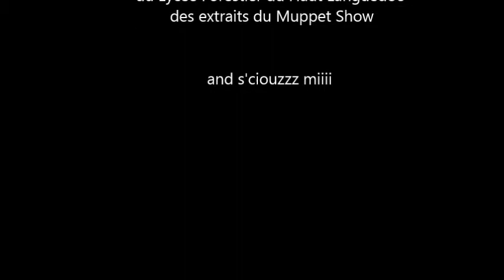Repas de Noel 2012 au Lycée Forestier du haut-languedoc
A la veille des vacances de Noël 2012, les élèves ont profité de 2 bons repas de Noël à Midi pour les demi pensionnaires et le soir pour les internes.